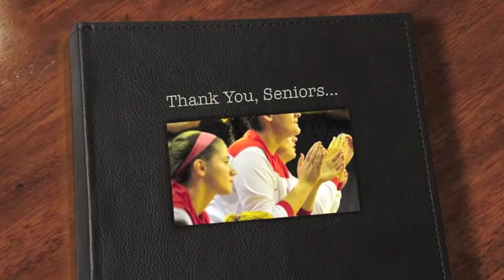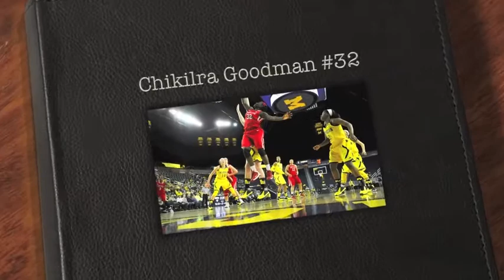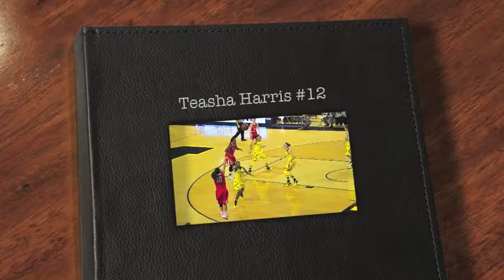Seawolves on the Rise: 2013-14 Highlight Film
A look back at the Stony Brook women's basketball team's historic 2013-14 season. The Seawolves won a school Division I-record 24 games, tied for the most in program history.